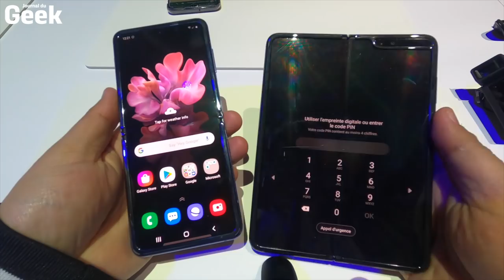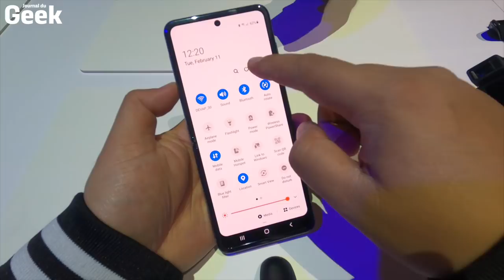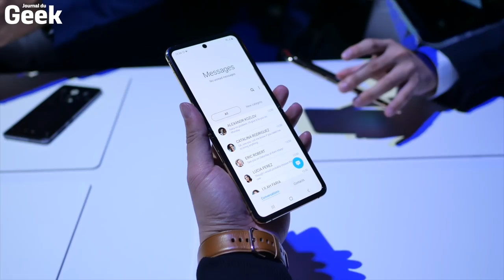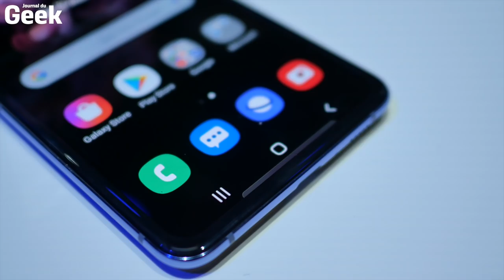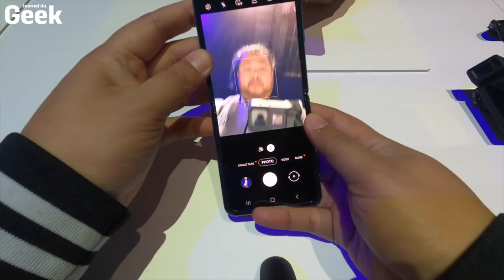[Test] Prise en main SAMSUNG GALAXY Z FLIP : un nouveau form factor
Aux côtés des nouveaux Samsung Galaxy S20, la firme coréenne a profité de son événement Unpacked 2020 à San Francisco pour officialiser son nouveau smartphone pliant, le Galaxy Z Flip. On l'a testé, voici ce qu'on en a pensé !

⚠️ Plus d’infos ❓ Suivez le guide 👇

🚩 Où l'acheter au meilleur prix ? ▶

⚠️ Vous pouvez également nous suivre sur Twitter, Facebook et Instagram !